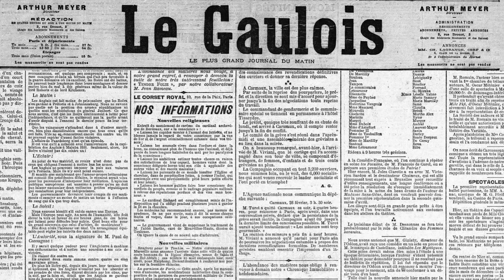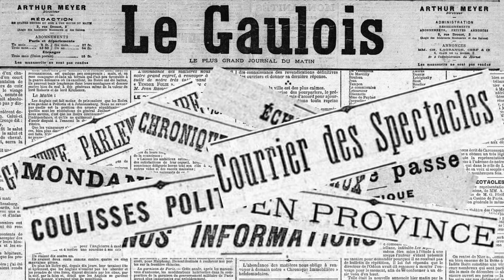26 Mars 1899: 100 secondes du journal Le Gaulois